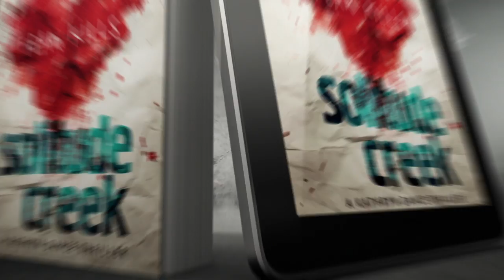SOLITUDE CREEK by Jeffery Deaver (UK paperback book trailer) – Hodder & Stoughton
Watch the UK book trailer for SOLITUDE CREEK, the fourth electrifying Kathryn Dance thriller by master of suspense and number one bestselling author Jeffery Deaver.

One mistake is all it takes.

Busted back to rookie after losing her gun in an interrogation gone bad, California Bureau of Investigation Agent Kathryn Dance finds herself making routine insurance checks after a roadhouse fire.

But Dance is a highly trained expert in body language: her most deadly weapon is her instinct, and they can't take that away from her.

And when the evidence at the club points to something more than a tragic accident, she isn't going to let protocol stop her doing everything in her power to take down the perp.

Someone out there is using the panic of crowds to kill, and Dance must find out who, before he strikes again . . .

To learn more about Jeffery Deaver and The Skin Collector, visit his

Category